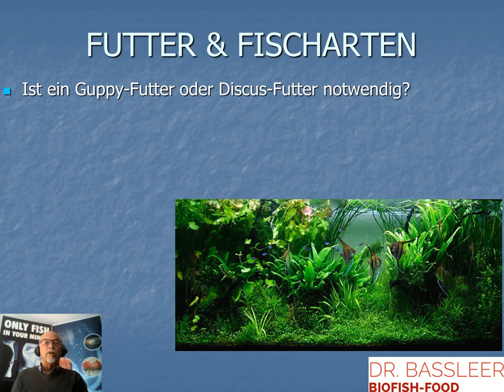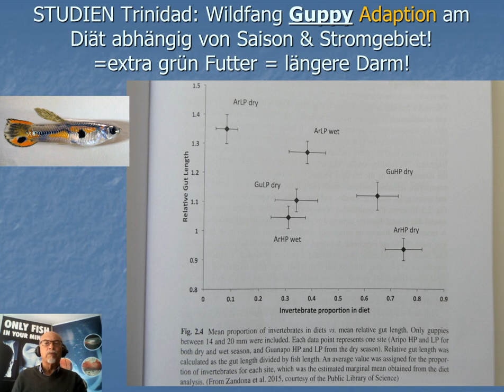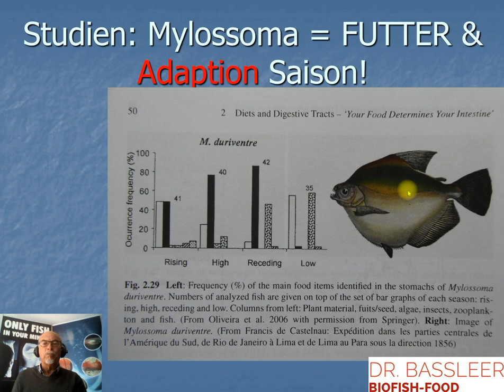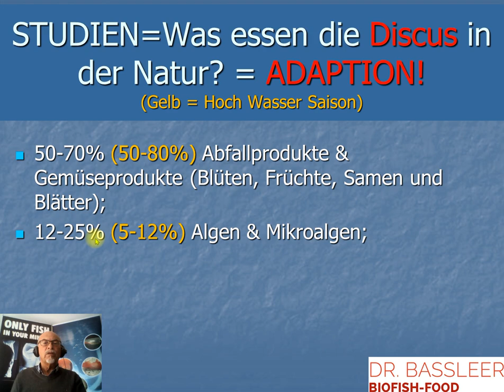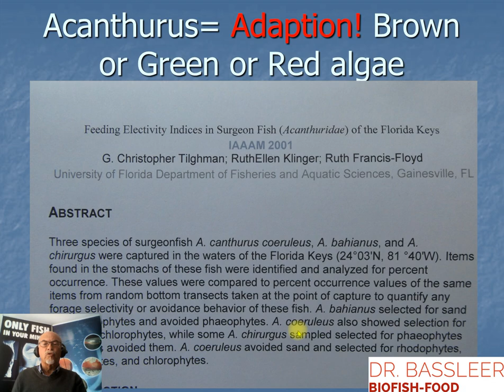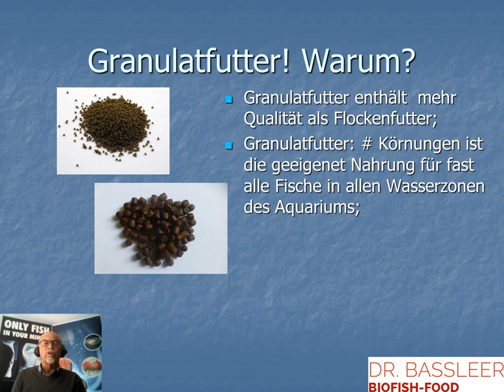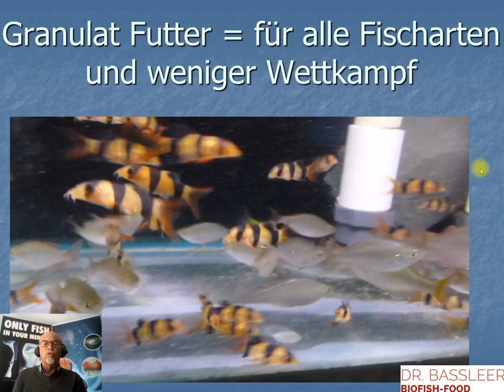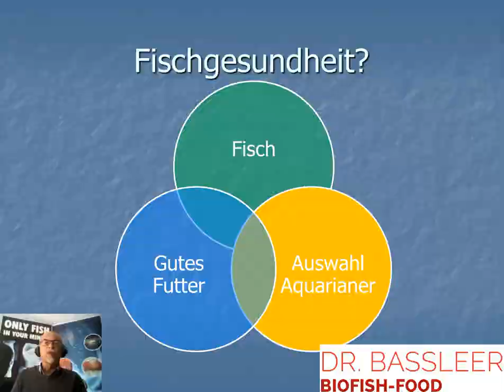Nr.3: Fischfutter & Fischgesundheit: ein bestimmtes Futter für jede Fischart ist notwending?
Von Dr. Gerald Bassleer, Teil 3 von Video PowerPoint mit Information über Adaption von Fischarten an Fischfutter= z;B. ein Corydoras fresst auch Guppy Futter!